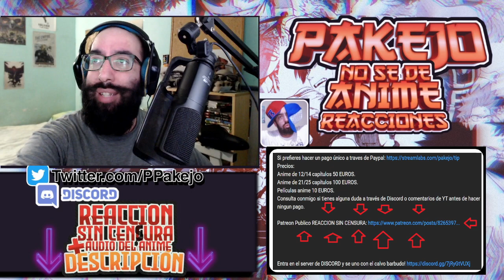Kanojo mo Kanojo season 2 capitulo 1 reaccion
Kanojo mo Kanojo season 2 Capitulo 1 Reaccionemos a este capitulo!

Introducción: 0:00​​
Reacción: 01:44
Resumen y despedida: 28:00